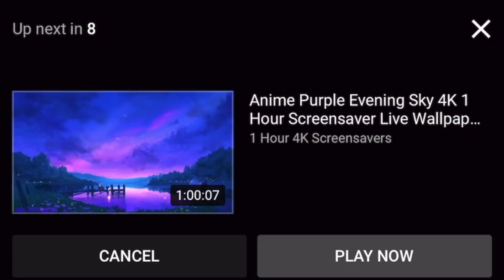ASKING CUTE GIRLS WHO GIVES BETTER HEAD 😋👅💦 | PUBLIC INTERVIEW | MIAMI SPRING BREAK 2022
DROP SOME GOOD VIDEO IDEAS IN THE COMMENTS THAT YOU WANT TO SEE ME DO
NEXT !!!

S/O @dxpegotfame for the intro 🔥🔥

Ard squad Mirrhodes out hope you enjoyed the video 💕